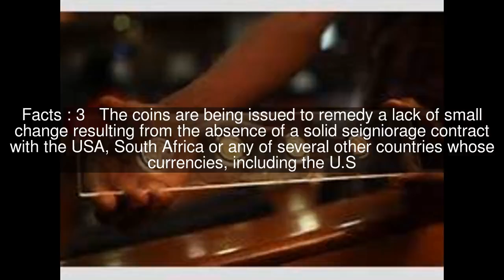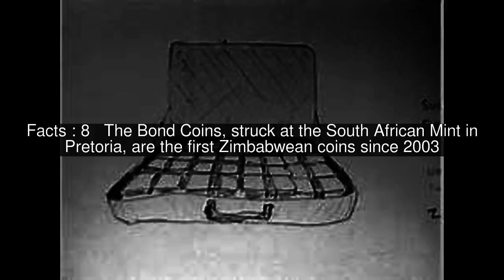Zimbabwean Bond Coins Top #9 Facts